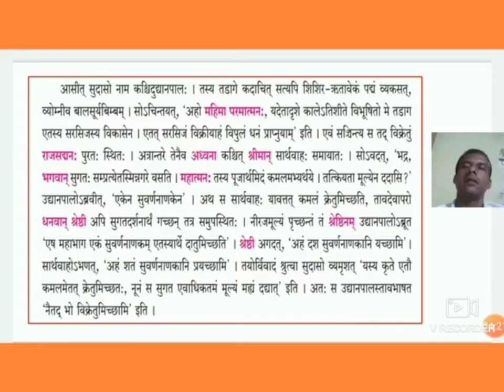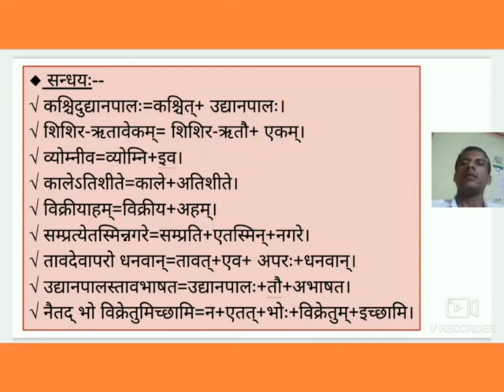अमूल्यं कमलम्--२ (दशमी कक्ष्या, आमोदः)